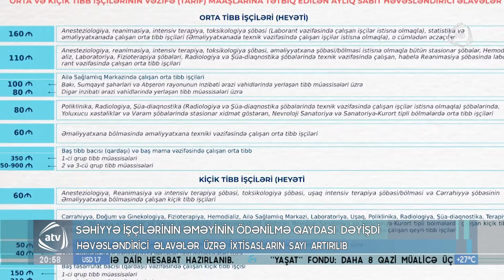Səhiyyə işçilərinin əməyinin ödənilmə qaydası dəyişdi